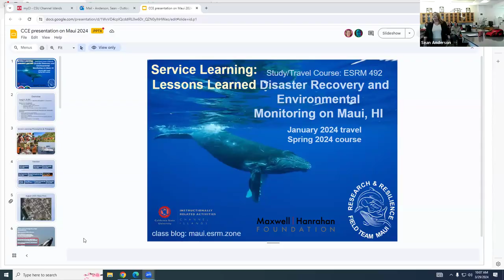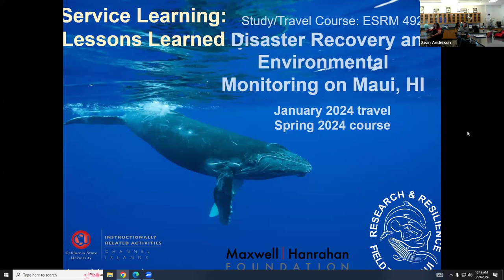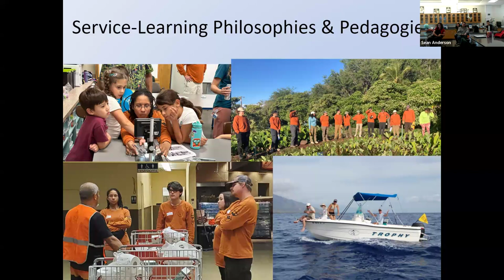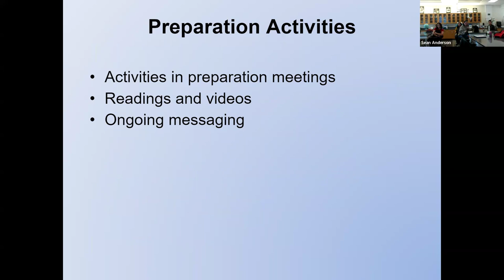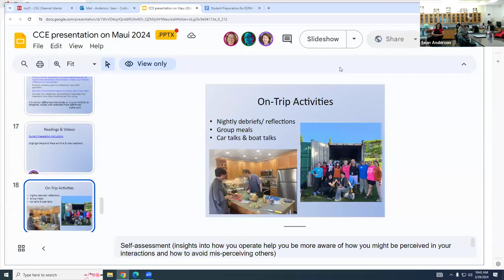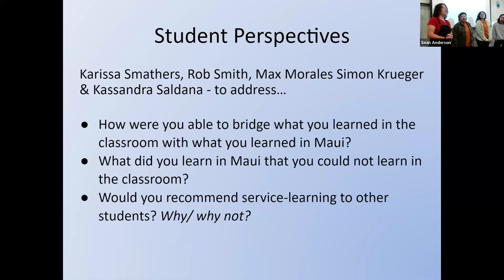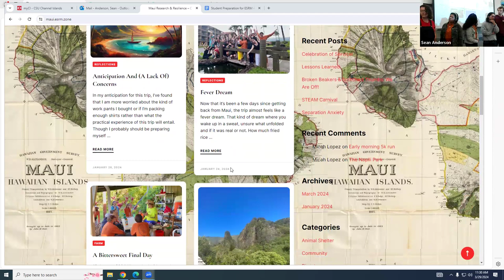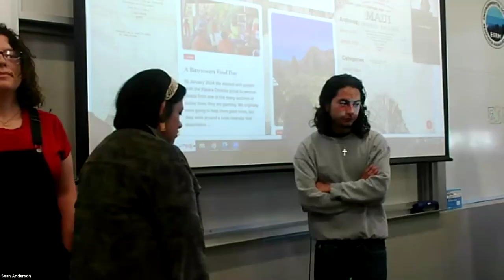Post Disaster Service Learning Lessons Learned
This March 2024 discussion of the lessons learned from our Maui course (and our two decades of previous post-disaster service learning courses) for faculty and administrators of began with an overview of the logistics of our course creation. We then proceeded to describe how we designed the trip and then selected and prepared the students in fall of 2023. We then move into a dialog with a subset of our students and delve into their assessment of the service experience. We wrap with a question and answer session for faculty and students.

05:53  Summary Begins
45:30  Student Panel Impressions
48:45 Rob's Comments
57:00  Open Q&A and Discussions